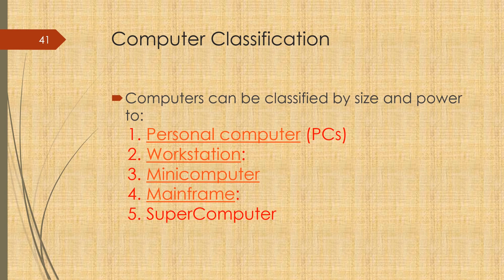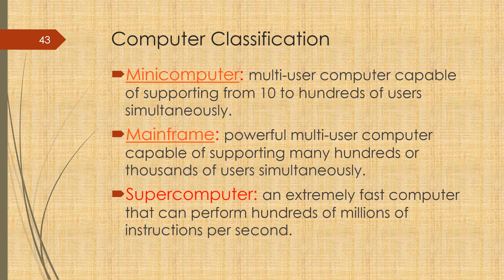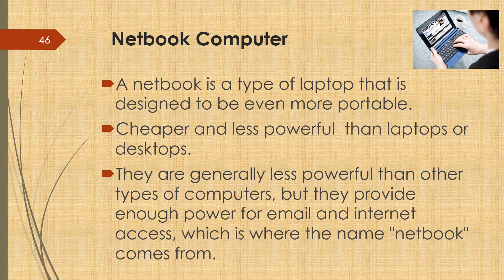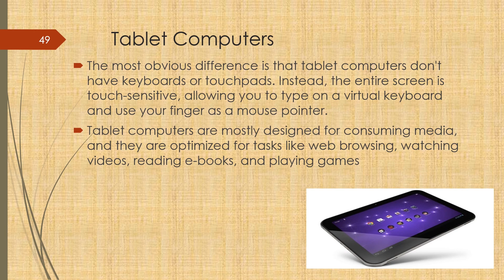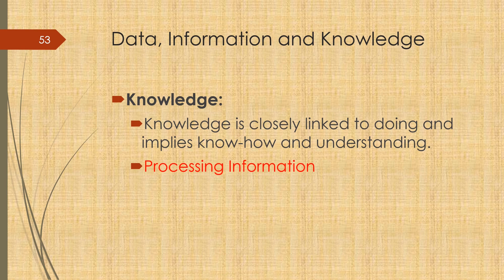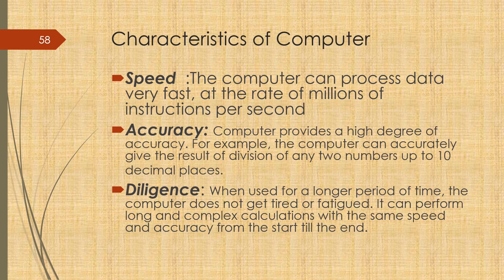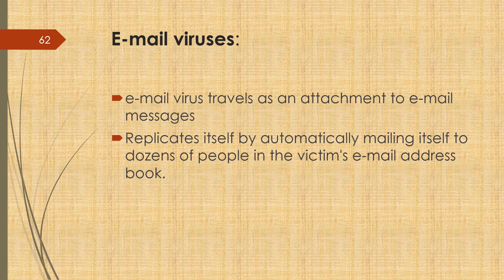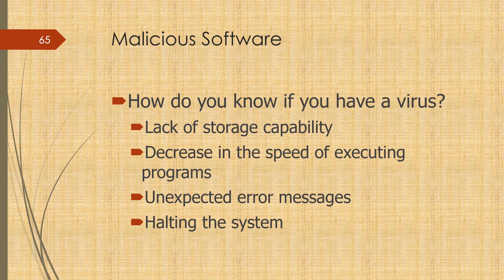Basic computer skills part 3 / Afaan oromotin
Basic computer skills very important for all
koota haa baranu afaan keenya hubano waa'ee computer kun baay'ee barbachisaadha namni hundi akka barachuu qaba nama keenya baradha barnoota kan beekumsa akka irraa argatan baay'eee hawwa ...waan barachuun barbadan comment irratti naf baressa